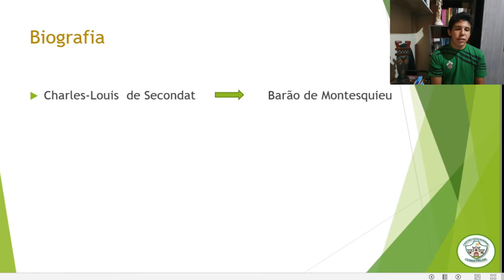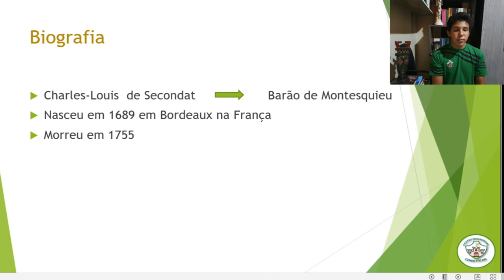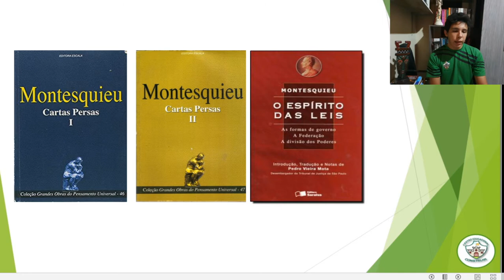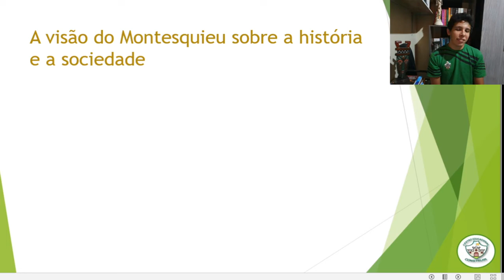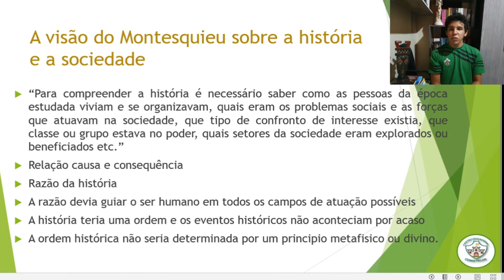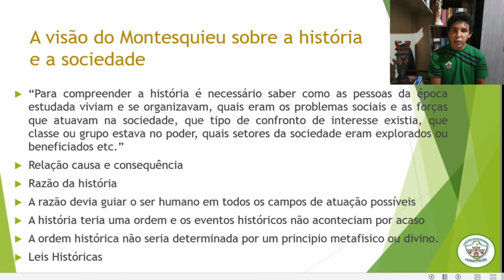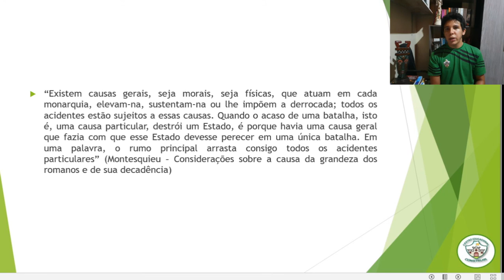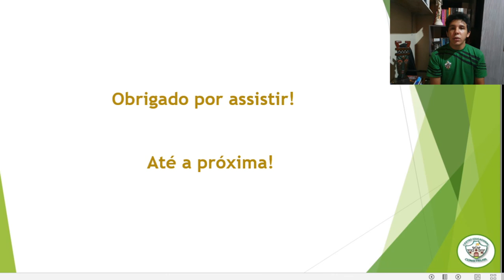8 ANO - FILOSOFIA - AULA 08 - MONTESQUIEU